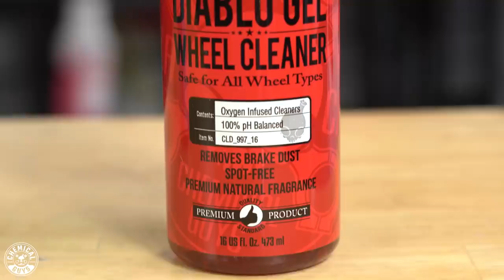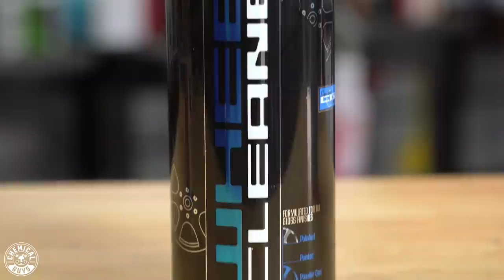Learn These 5 Methods For Cleaning Different Wheel Types! - Chemical Guys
0:00 Are you looking for the right wheel cleaner for your ride? In today's video, Henry explains all of the different wheel cleaners and when to use them.
0:42 Diablo Gel Wheel and Rim Cleaner lifts away stuck-on brake dust and road grime with concentrated suspension technology. Oxygen-infused cleaners and slick lubricants guide filth off the wheel and into a foaming lather that will not scratch sensitive surfaces when scrubbing with a brush.

1:35 Sticky Citrus clings to wheels and vertical surfaces, suspending road grime, brake dust, oil, and dirt and then lifting it off the wheel safely and gently. Sticky Citrus sticks hard to keep the cleaning power where you need it, without rolling off the surface. Spray Sticky Citrus over filthy wheel parts, and watch as it sticks to the filthiest surfaces for a deeper clean using less product.

2:00 Signature Series Wheel Cleaner is blended with natural citrus extracts for powerful cleaning of dirt, grime, and brake dust. Brake dust contains corrosive iron and carbon deposits that can destroy wheels. Signature Series helps remove this contamination before it causes permanent corrosion and damage. The natural citrus formula is safe for painted, polished, powder coated, and wrapped wheels.

3:00 DeCon Pro releases iron deposits and other ferrous metal from wheels and lower body panels, then neutralizes the corrosive chemical reaction that leads to rust and paint failure. DeCon Pro sprays on clear, then turns purple once the specialty iron catalysts react with ferrous metals and the chemical reaction releases embedded contamination so you know when to remove it.

3:55 Remove built-up grime and messes from wheels, tires and undercarriage components. Orange Degreaser is blended with powerful citrus extracts and hyper surfactants to easily cut through and separate grease and oil from any surface. The specialty formula easily cleans motor oil, coolant, hydraulic fluid, or diesel fuel from engines. Remove caked-on mud, grease, and road grime from wheels, suspension components, and undercarriage parts. The uses are endless!

4:45 Like, Comment & Subscribe!